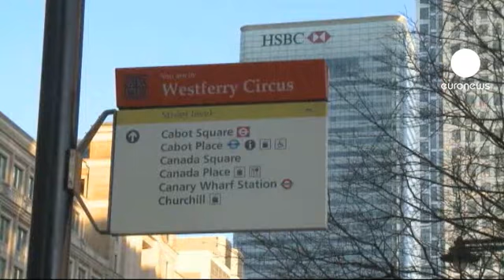Japonya parasal politikada ısarlı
Deflasyondan kurtulmaya yönelik adımlar atmaya devam eden Japonya, ekonomiyi canlandırmak için para basma politikası yanlısı Asya Kalkınma Bankası Başkanı Haruhiko Kuroda'yı merkez bankası başkanlığına getiriyor.

Japonya Başbakanı Shinzo Abe, bu hamlesiyle daha fazla parasal genişleme olacağı sinyalini verdi.

Japon yeni son 3 ay içinde dolar karşısında yüzde 11 değer kaybetti.
Haruhiko Kuroda'nın desteklediği politikalarla para birimi Yen'in değerinin daha fazla düşürüleceği bekleniyor. Bu da Japonya'yı döviz kuru savaşında hedef ülke haline getirebilir.

Analistler önümüzdeki haftalarda daha fazla parasal teşviğin olacağına dikkat çekiyor:

"Yen'in değeri son aylarda kayda değer şekilde düştü. Japonya merkez bankası para politikasında agresif bir şekilde değişikliğe gitti. Önümüzdeki haftalarda Yen'in biraz daha değer kaybedeceğini tahmin ediyoruz."

Japonya, düşük Yen ile ihracatın artırılmasının karşılıklı bir fayda getireceği görüşünde.

Yüzde 2 enflasyon hedefine ulaşmak isteyen  Başbakan Abe'nin bu hamlesi merkez bankasını daha genişlemeci para politikasına kaydıracağa benziyor.